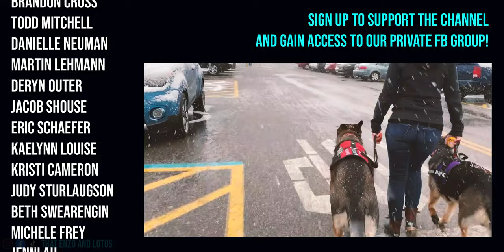Giving My German Shepherd Hot Sauce! ASMR FUNNY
Food, Leashes, Beds and Anything Else We Use

DONATE on the FURGOTTEN DOG RESCUE Website to help those in need:
Chapters:
0:00 - Hot Sauce!
1:31 - Snow Intro
2:01 - Night Snow
4:40 - Enzo vs Snow Shovel
6:23 - Beanie Pre-Sale Announcement
7:29 - Wild Turkeys!
10:30 - Wifey and Lotus
11:16 - Lotus and Woolly
11:57 - Outro & Patreon Supporters
12:15 - Deleted Scenes & Home Videos

In today's Enzo and Lotus VLOG Lotus gets hot sauce spilled on him and eats it. Lots of snow comes and this is the first vlog in a series of snow videos. Beanie pre-sale announced!